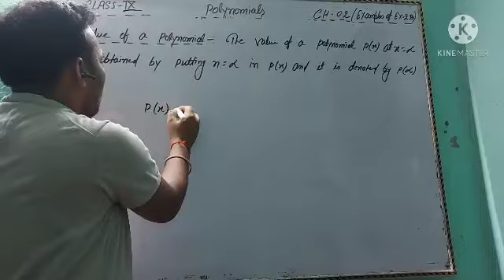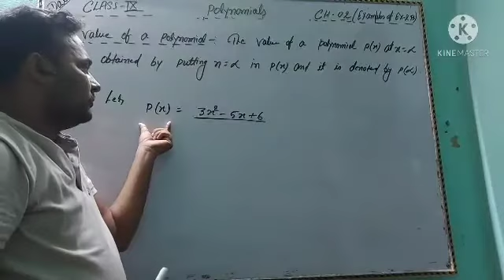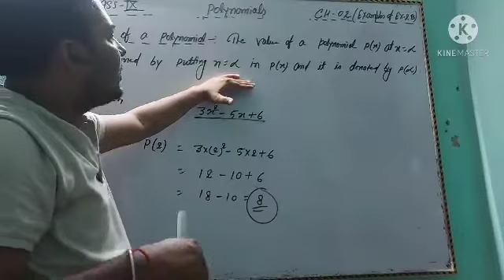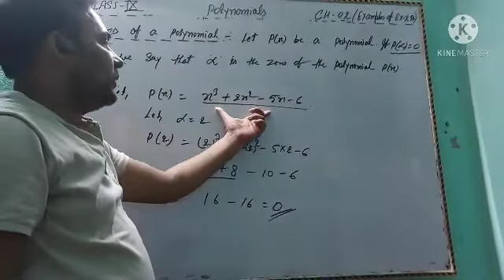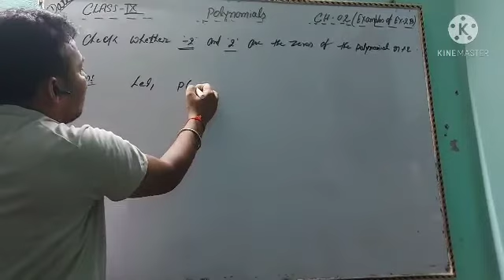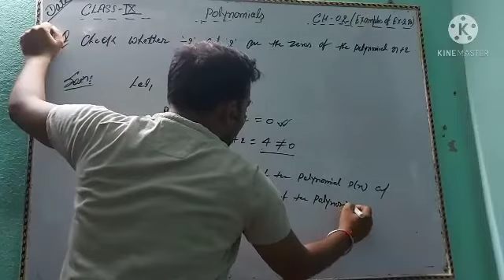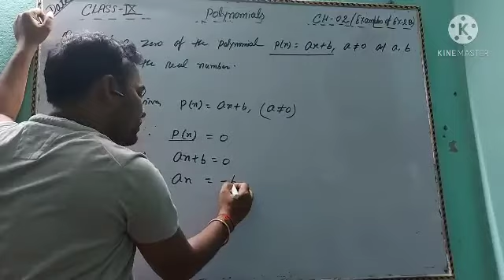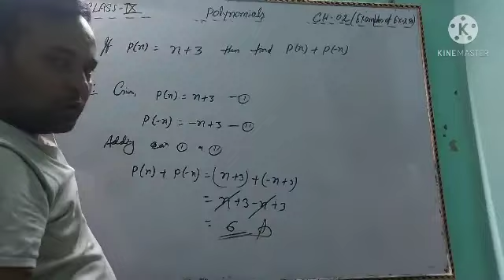value of a polynomial and zeros of a polynomials (polynomials),CLASS-IX, Part-02